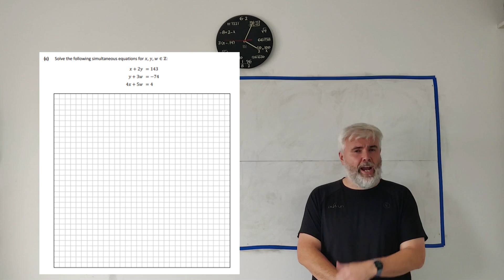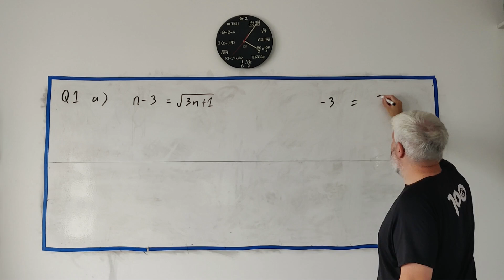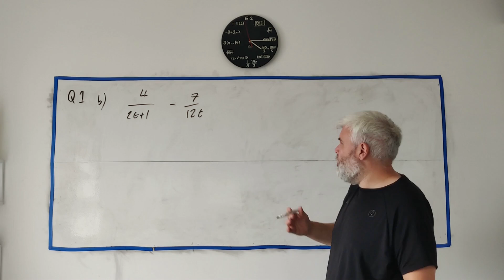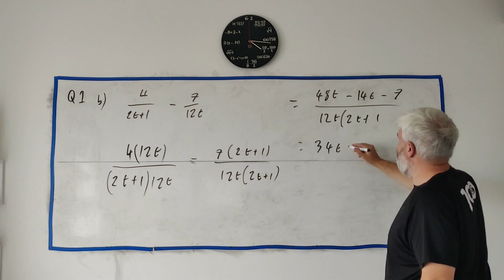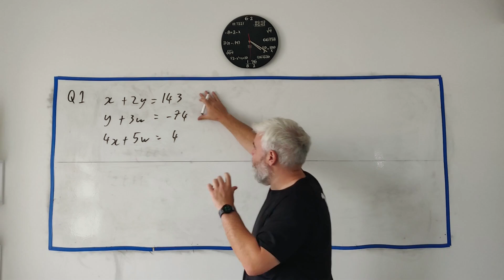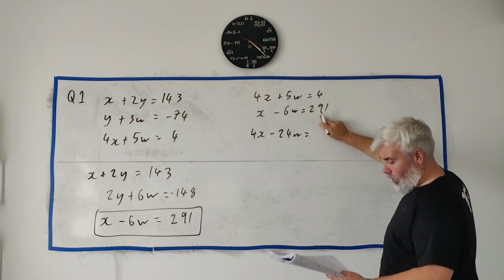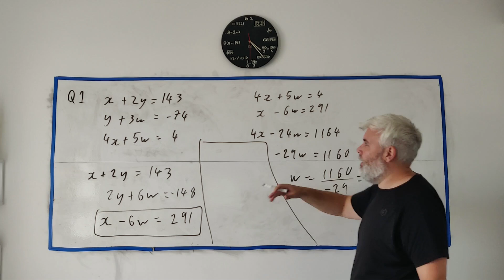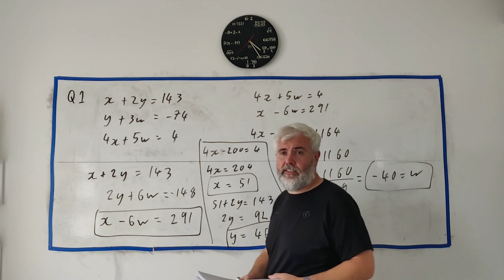Q1 Maths 2024 Paper 1 higher Level Leaving Cert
For more questions from paper 1 of the 2024 honours leaving cert, check out this playlist or just search on my channel